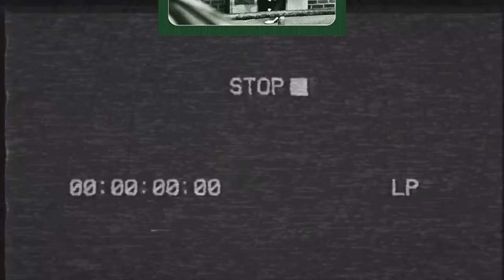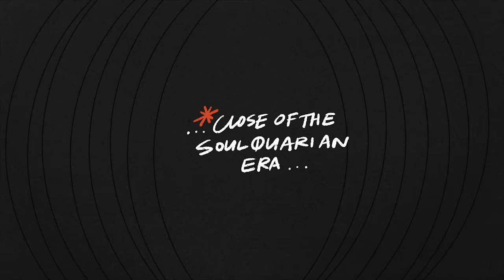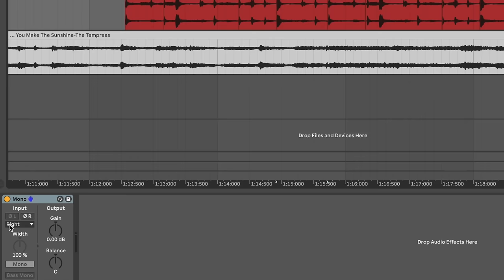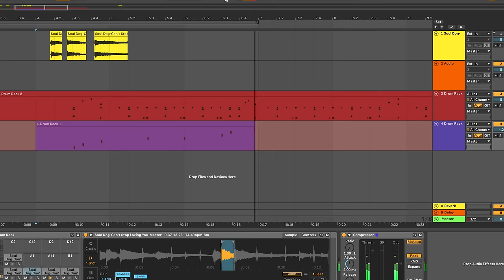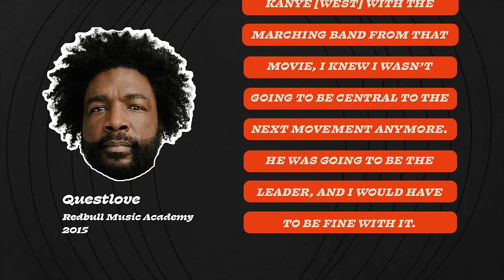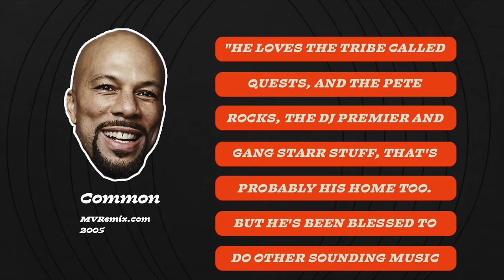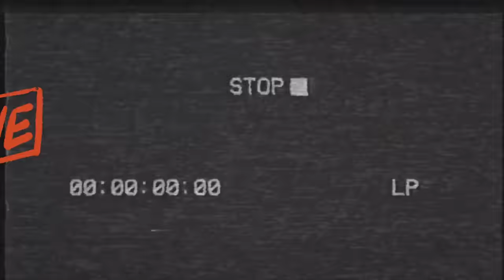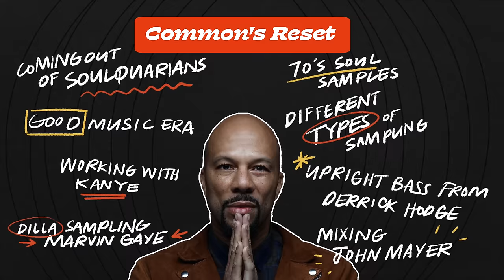The Secret to Common’s Comeback Album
Thank you to Derrick Hodge for talking with me about his work on this album - Check out the FULL hour long interview or on the Digging The Greats Podcast

This was an incredible conversation spanning his career, current projects, and talking very deeply about music.

SOURCES

remembered%2C “From the first,say%2C "Man...

TOPICS COVERED
Common
Be
Kanye
The Corner
The Last Poets
J Dilla
Marvin Gaye
Soulquarians
GOOD Music
John Legend
Derrick Hodge